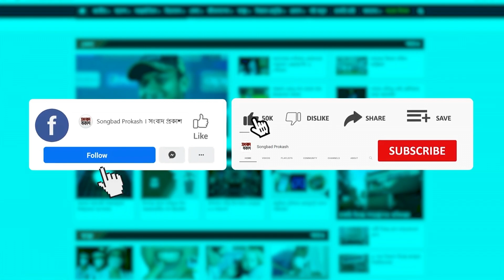নিজেকে কেন প্লে গার্ল বললেন জেরি! | Nusrat Jahan Jerry | Binodon Prokash